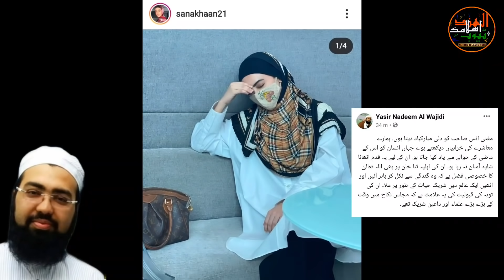Sana Khan ka Nikah Maulana Ahmad Laat sb ne padhaya | M Taqi Usmani sb ka pagam M Rabi nadvi ke Naam